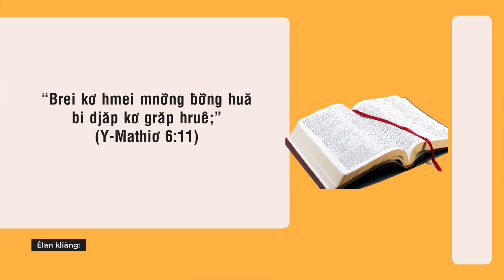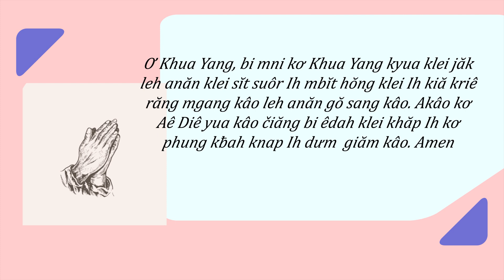06/02/2022 - BHKTHN TIẾNG ÊĐÊ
Hruê 6/2/2022
Wah Lač Akâo Mnơ̆ng Čiăng
Klei Aê Diê Blŭ: Y‑Mathiơ 6:11
Êlan kliăng: “Brei kơ hmei mnơ̆ng ƀơ̆ng huă bi djăp kơ grăp hruê;” (Y‑Mathiơ 6:11).